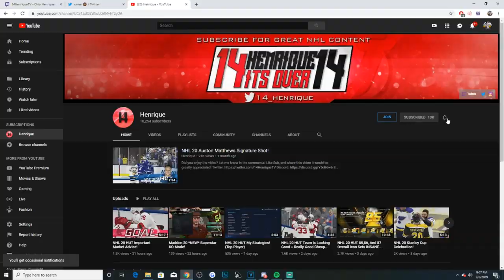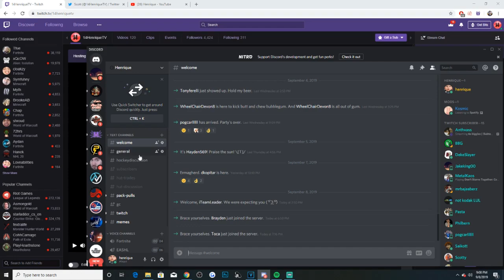NHL 20 HUT Datsyuk Card! + Insane Re-Rolls Continue!